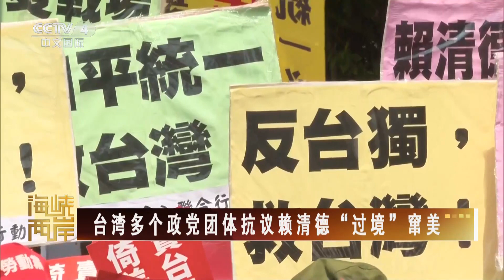台灣多個政黨團體抗議賴清德“過境”竄美 |《海峽最前線》紀錄台灣